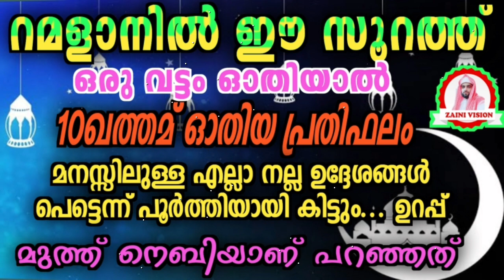റമളാനിൽ ഈ സൂറത്ത് ഒരു വട്ടം ഓതിയാൽ... 10ഖത്ത്മ് ഓതിയ പ്രതിഫലം, ഉദ്ദേശങ്ങളെല്ലാം പൂർത്തിയായി കിട്ടും